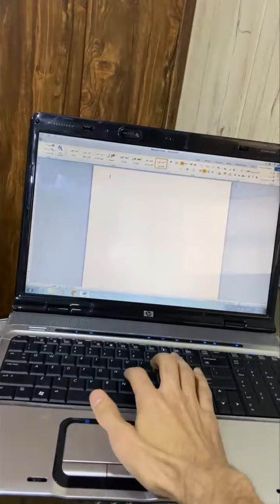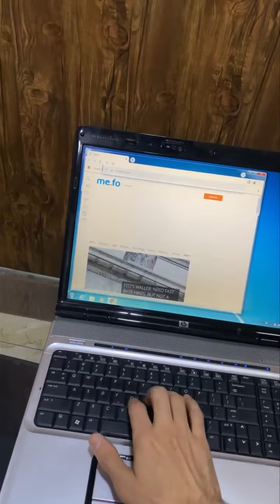لابتوب جديد نوع hp dv 9000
hp
موديل dv 9000
معالج كور آي 2
كارت شاشة انفيديا 1 گيكا
اكبر حجم 17.1 أنش

الذاكرة 250 گيكا
العشوائي 2
بطارية جديدة وشاحنة جديدة
يحتوي على مشغل اقراص ومنافذ كاملة
سعر الابتوب ١٦٥ ألف فقط والتوصيل مجاناً

حي الجامعة . شارع الربيع ، مجمع زين العابدين
مكتب تسوق بغداد

ضمان الجهاز اسبوع ( إستبدال) في حال وجود خلل - مصنعي - / الاجهزة مستخدمة بنضافة ٩٠ ٪؜ تقريباً